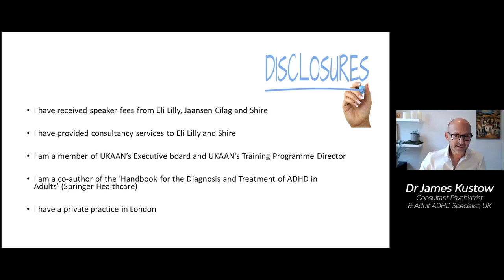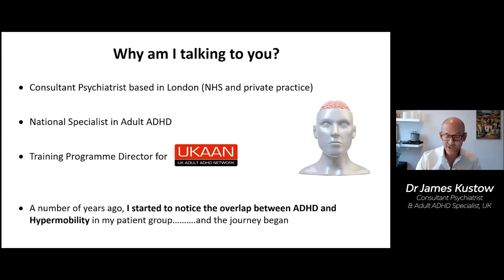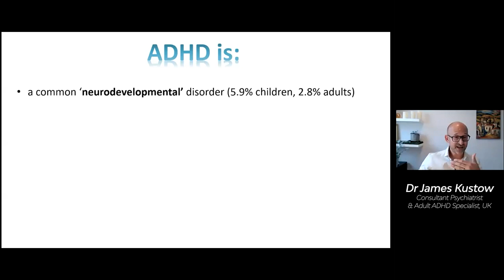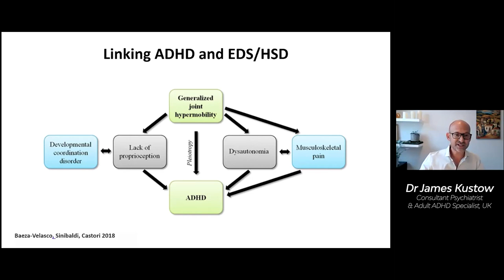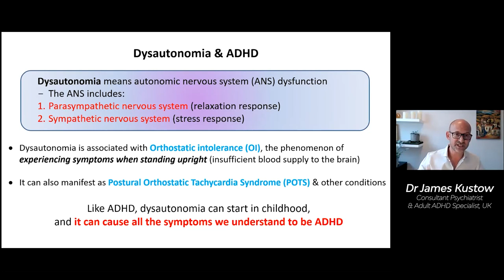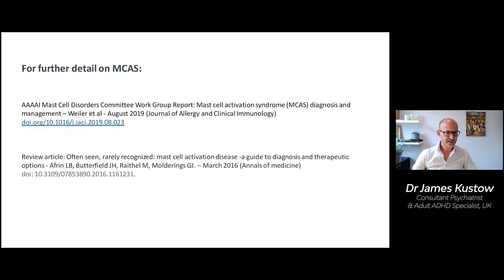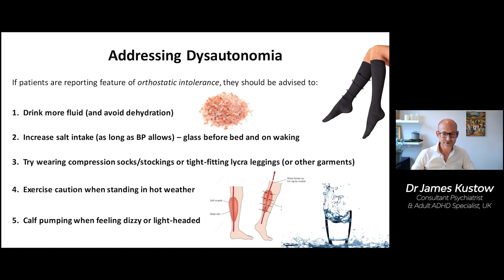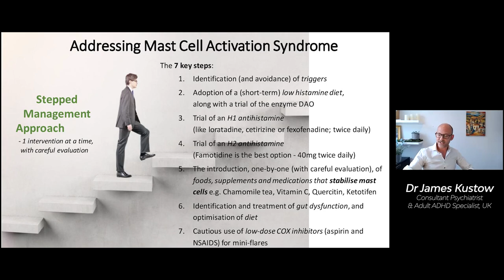Dr. James Kustow "Managing ADHD: Part One"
Dr. James Kustow is a Consultant Psychiatrist based in the UK. Dr. Kustow has a particular interest in Adult ADHD. He is on the Executive Board of UKAAN (the main professional organization for Adult ADHD in the UK) and is their Training Programme Director.